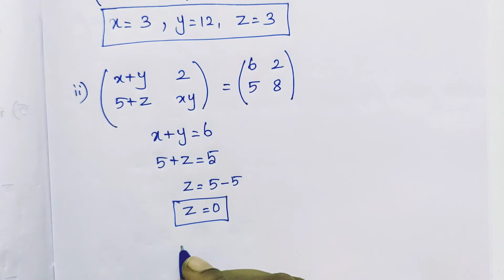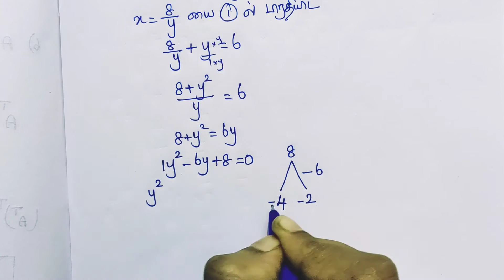Class 10/Exercise 3.17/Sum no:7(i,ii)/Matrix/Samacheer maths/ Tamil medium.